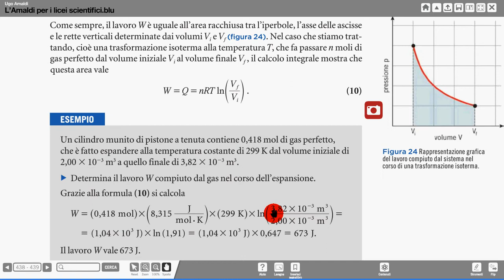esempio lavoro isoterma